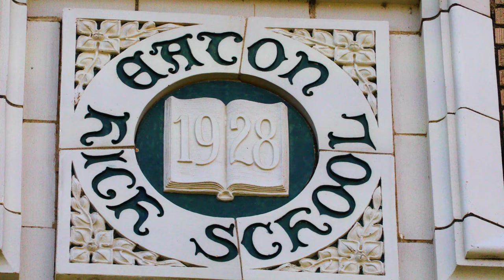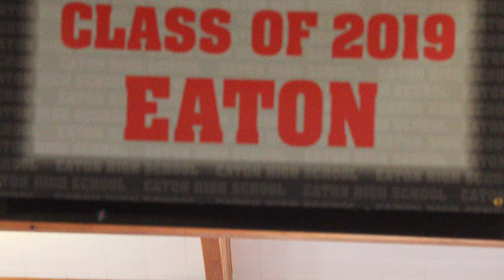Case Study: Eaton High School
Educational environments need surveillance solutions that keep students and staff safe while increasing operational efficiency. Watch to find out how Eaton High School achieved an enhanced surveillance experience through Pelco's end-to-end solutions.

Connect with Pelco!